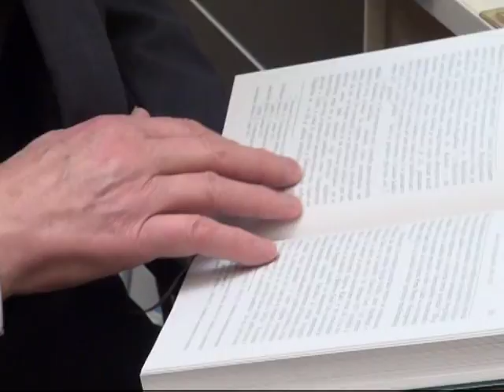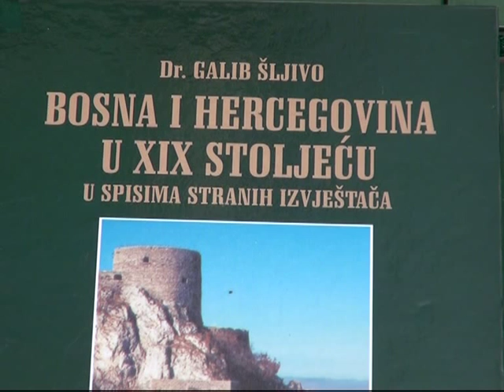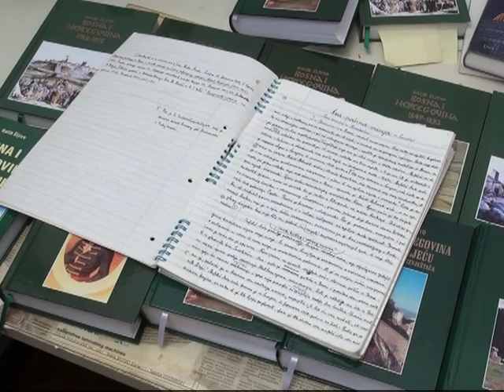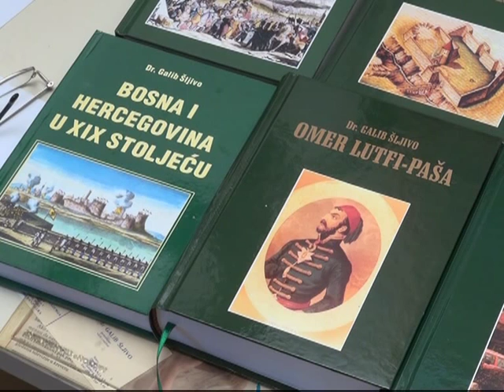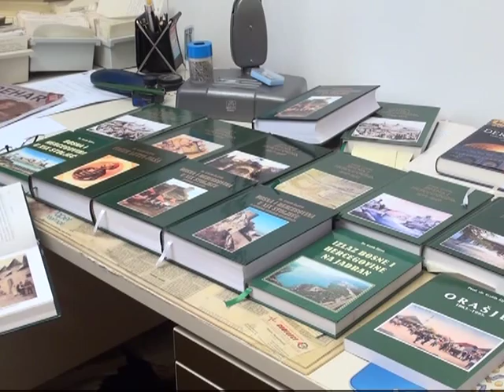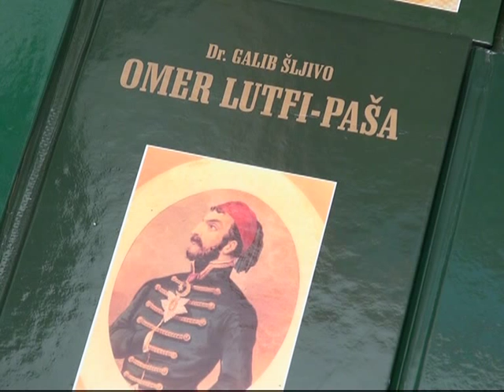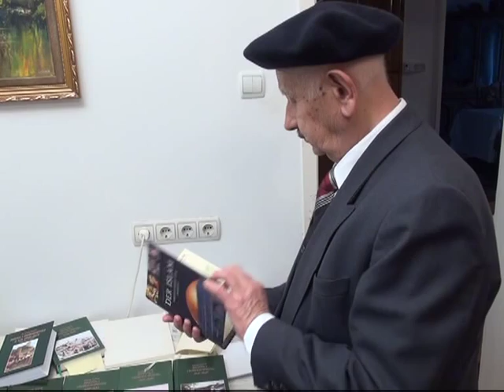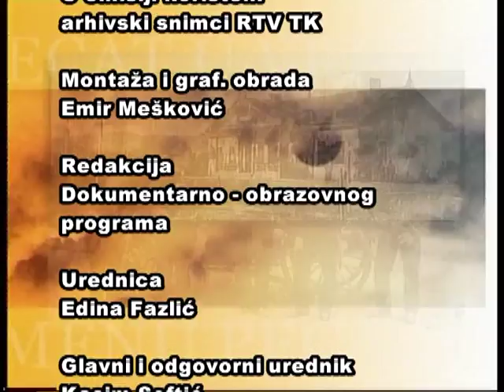PECAT U VREMENU DR GALIB SLJIVO MPEG